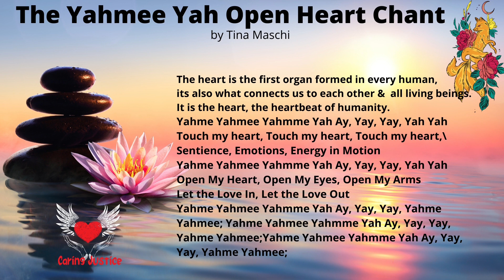The Yahmee Yah Open Heart Chant (A Song Sung Chant by Dr T)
New Song Chat To Feel More Open and Connected to Yourself and Others!
Dedicated to You and Your Loved Ones; May You Sing Your Hearts Out
The heart is the first organ formed in every human,
its also what connects us all to each other & all living beings. It is the heart, the heartbeat of humanity.
Yahme Yahmee Yahmme Yah Ay, Yay, Yay, Yah Yah
Touch my heart, Touch my heart, Touch my heart,\
Sentience, Emotions, Energy in Motion
Open My Heart, Open My Eyes, Open My Arms
Let the Love In, Let the Love Out
Yahme Yahmee Yahmme Yah Ay, Yay, Yay, Yahme Yahmee; Yahme Yahmee Yahmme Yah Ay, Yay, Yay, Yahme Yahmee;Yahme Yahmee Yahmme Yah Ay, Yay, Yay, Yahme Yahmee;